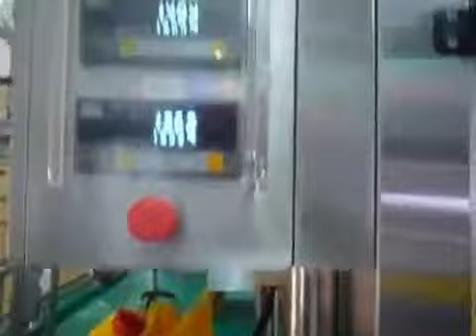Oil Jerry can bottle Weigh Filler Linear Net Weigh Filling machine Weighmetric Fillers